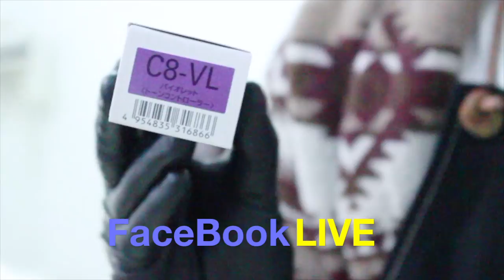【えっ！同時に？】ヘアカラートリートメントのやり方！